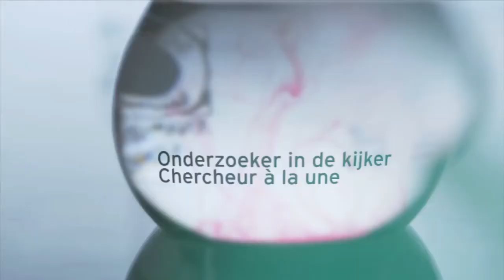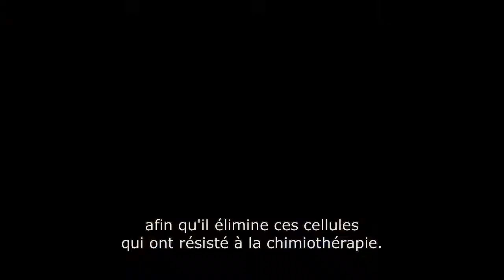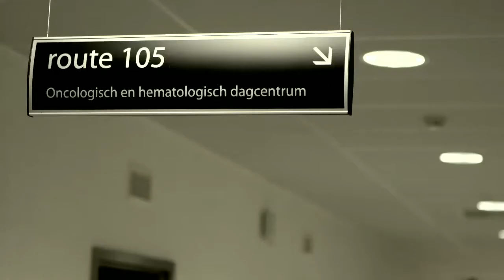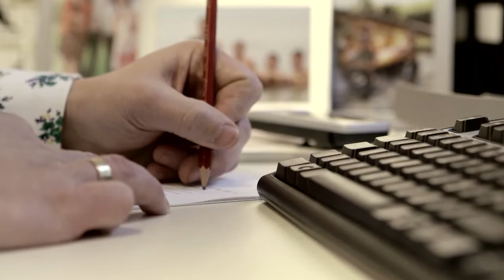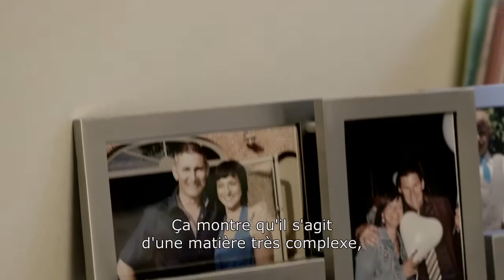wetenschapper in de kijker_chercheur a la une_professor van Tendeloo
commisioned by the Belgian cancer foundation